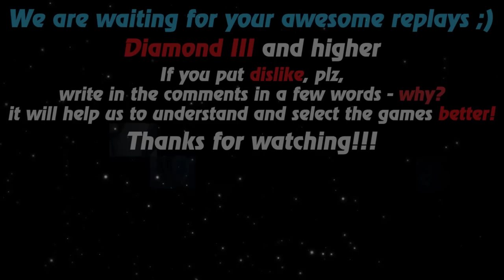HoN replays - Chronos - 🇭🇷 I`Afk Diamond I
Watch a new hon replays by Replays HoN team about Chronos, who, thanks to his skill put CHRONOFIELD correctly, wins the match

Game: heroes of newerth, hon
Version: 4.7.7
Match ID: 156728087